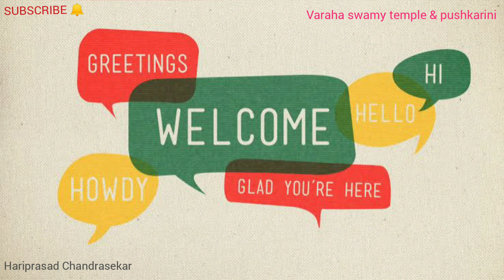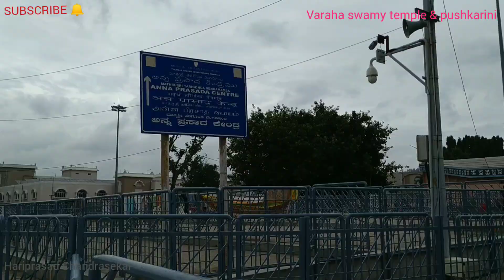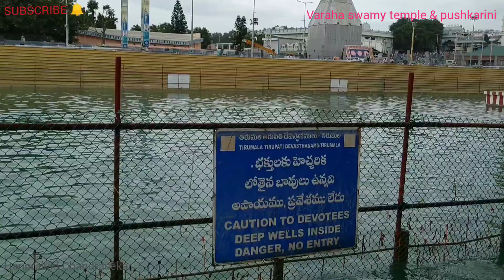Tirumala Pushkarini | Varaha Swamy Temple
Take bath in tirumala pushkarini and worship varaha swamy before venkateshwara swamy darshan.

Video recorded on 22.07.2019 (Monday)

Om Namo Venkateshaya 🙏